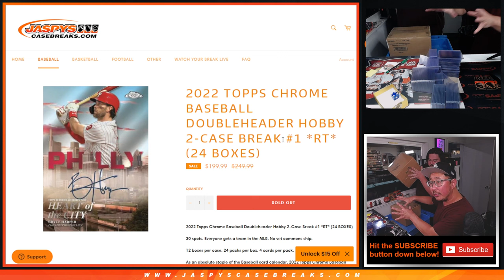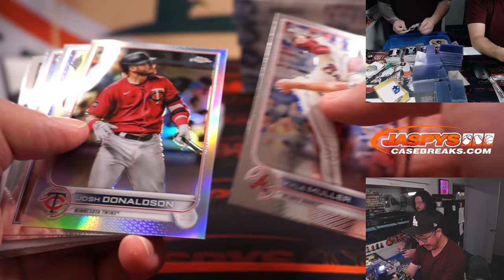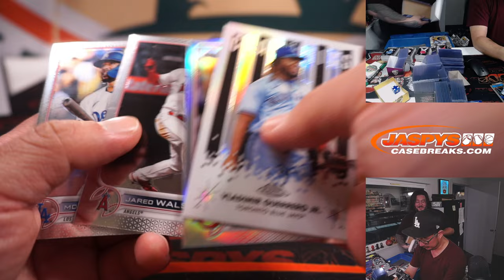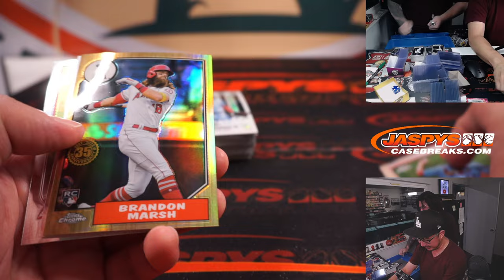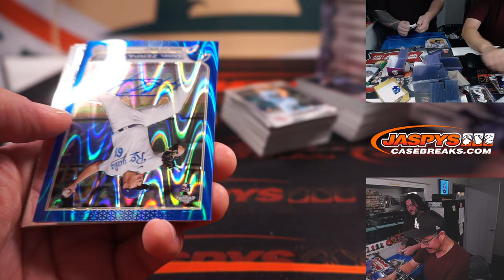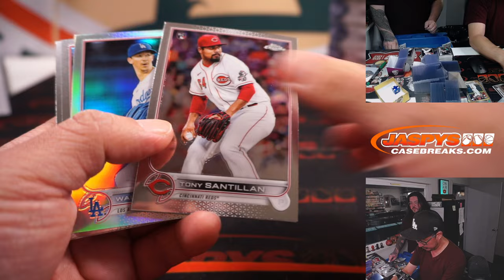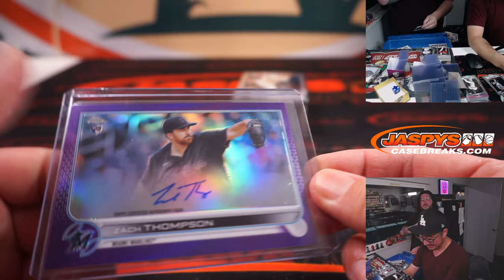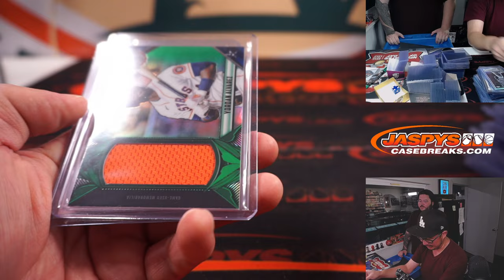Tu, 09.20.22 ~ 2022 TOPPS CHROME BASEBALL DOUBLEHEADER HOBBY 2-CASE BREAK #1 *RT*